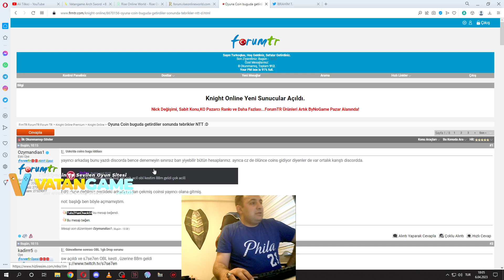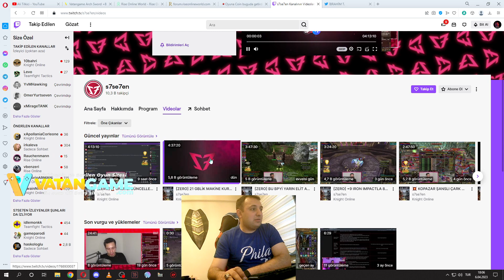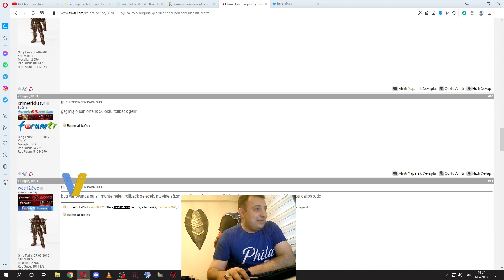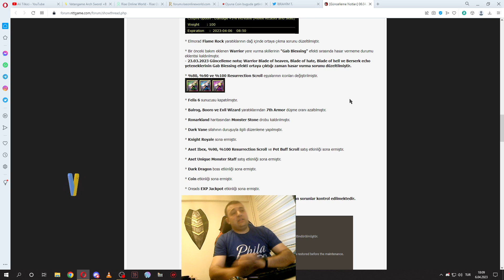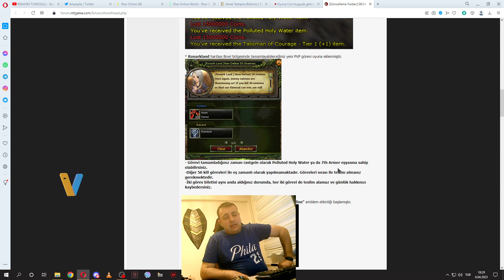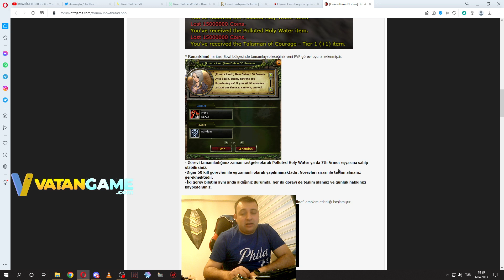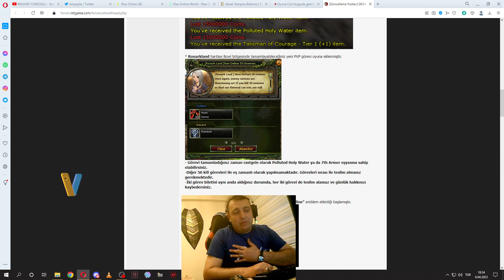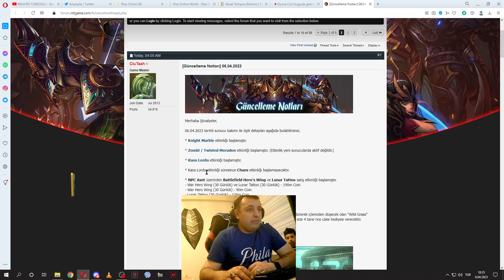USKODA BİR BUG DAHA I TEK MOBTAN 88M PARA GELMİŞ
VATANGAME KAYIT (ÜCRETSİZ KAYIT OLARAK BANA DESTEK OLABİLİRSİNİZ GARDAŞLAR)